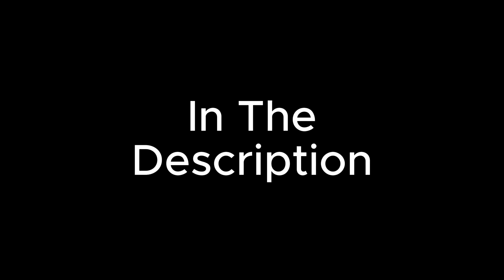28/10/23 Found Footage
join now